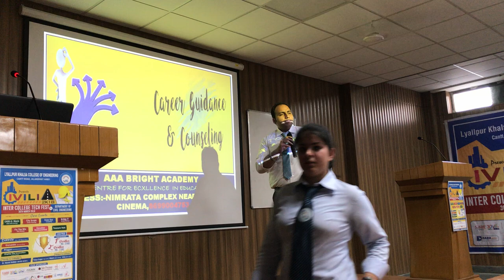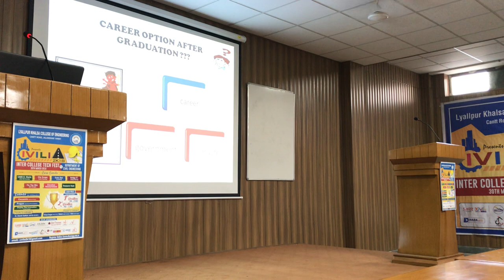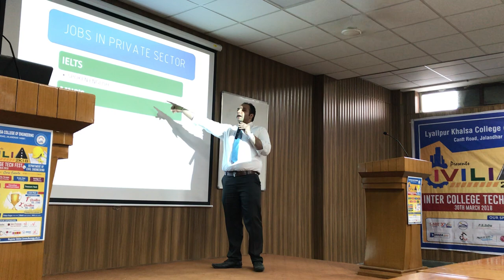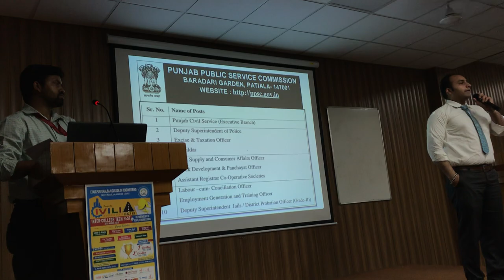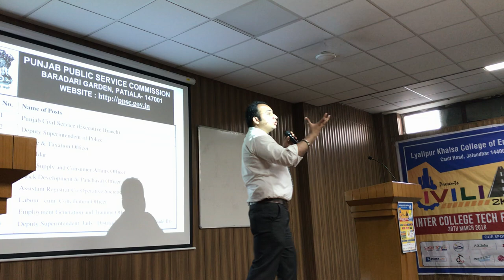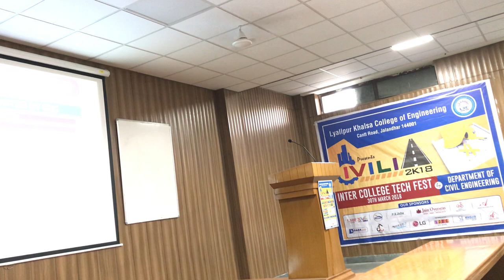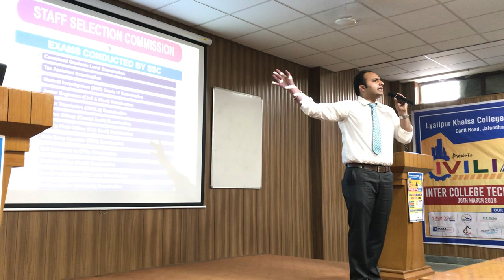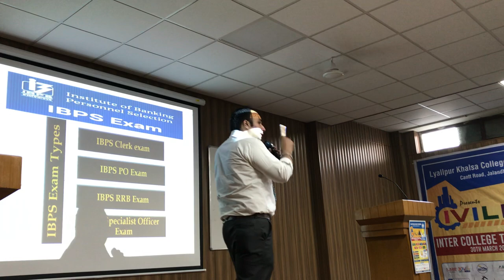Motivational and carrer counselling seminar at Lyallpur khalsa college of Enginnering